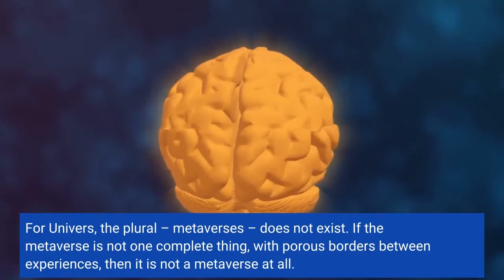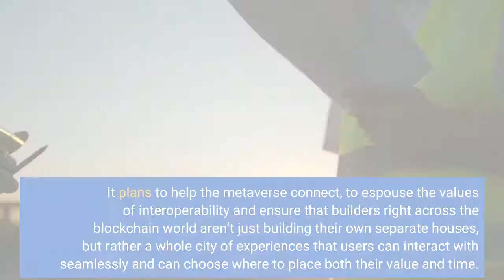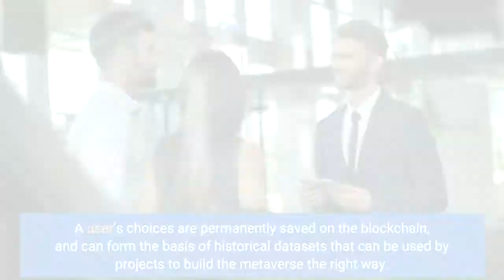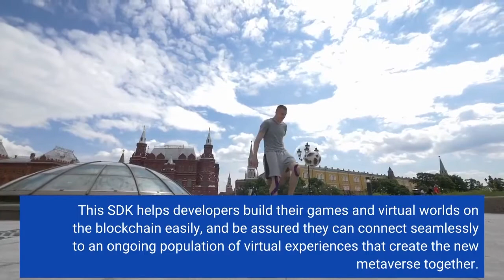Building Better Worlds KuCoin Labs Invests in Univers to Create a Better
The battle for the metaverse has begun. How you interpret this statement is part of the war. Through corporate glasses, the metaverse is an augmented consumer space where virtual experiences can be dominated, codified, and coined. A new era of walled-gardens, a web3 in name alone. In the minds of the builders, the true potential of the metaverse is the ability to create the exact opposite. By enshrining principles of decentralisation and interoperability at the core. By making sure that true ownership exists in the metaverse for all users. By giving the citizens of the metaverse the freedom to choose the metaverse they want to inhabit. Univers aims to be the architecture of the metaverse. For Univers, the plural – metaverses – does not exist. If the metaverse is not one complete thing, with porous borders between experiences, then it is not a metaverse at all. KuCoin Labs shares this vision. The global cryptocurrency exchange’s incubation arm has been integral in bringing several projects to maturation and success. Like Univers, it believes there is only one metaverse, and it’s up to crypto users to define what that space should be. KuCoin has thus taken Univers on into its incubation programme, to provide their marketing, business development, and technological prowess to help make Univers the architect of the metaverse it plans to be.“KuCoin Labs aims to enhance Web-2 entrepreneurs’ understanding and adoption of Web-3. KuCoin Labs is advising Univers Network in various aspects, sharing knowledge regarding Web-3 community incentives, technical structures, business strategy, marketing orientations, fundraising, as well as go-to-market plans, etc,” stated Lou YU, Head of KuCoin Labs. Univers is a blockchain, metaverse, and game-development SDK underpinned by a choice-based DeFi economy that connects developers and users and gives both of them a stake in and a vision for the metaverse they want to build. It plans to help the metaverse connect, to espouse the values of interoperability and ensure that builders right across the blockchain world aren’t just building their own separate houses, but rather a whole city of experiences that users can interact with seamlessly and can choose where to place both their value and time. That’s a lot to unpack. So let’s break it down. Univers is built on a Choose-to-Earn DeFi mechanism. It’s a game mechanic, a governance tool, and a financial instrument. Developers can stake liquidity in order to source market research, technical advice, and voting from the Univers community. Those users help govern, advise, and bring developer’s visions to life, earning rewards for doing so. It’s a hyper-focused way of collecting data from a reliable sample set of crypto-native citizens. A user’s choices are permanently saved on the blockchain, and can form the basis of historical datasets that can be used by projects to build the metaverse the right way. These datasets are ethical, transparent, and agreed upon by all as part of participating in the Choose-to-Earn economy and earning $VRS token, Univers’ native token. In tandem with Choose-to-Earn is the Univers software development kit. This SDK helps developers build their games and virtual worlds on the blockchain easily, and be assured they can connect seamlessly to an ongoing population of virtual experiences that create the new metaverse together. A project builds the game, connects its wallet and gameplay to the Unreal or Unity SDK, which connects to the Univers SDK that acts as a consistent communication layer to the server-side proxy and the blockchain itself. It provides tools like player authorization, saving and reading data, and contract execution, so that projects can focus on making their game or metaverse experience the best it can be. The goal is to make blockchain game development easy, and to ensure smooth communication between different experiences, just as the metaverse should be. The Univers General Format (UGF) will unify game engines like Unreal and Unity with the blockchain, it will be the foundation on which infinite experiences can be built. Univers’ blockchain SDK will also help designers with tools like crypto-wallet log in, in-game NFTs with staking, breeding and marketplaces, P2E leaderboards, and more. Univers is the architecture and the foundation. It wants to minimise the pain points of making games for the blockchain so that  the best developers aren’t put off by the knowledge-gap, and provide blockchain games with white-label functionality so they can focus on what makes their game unique and special, and not slave away on the tired old problems that Univers has already solved. Best of all. By using the Univers SDK, and benefiting from the Choose-to-Earn economy of users, these new experiences will be intrinsically connected, both on a human and on a technical level. It means that games built with Univers will espouse the user-centric mission that’s at the heart of the project, and will be fully inte